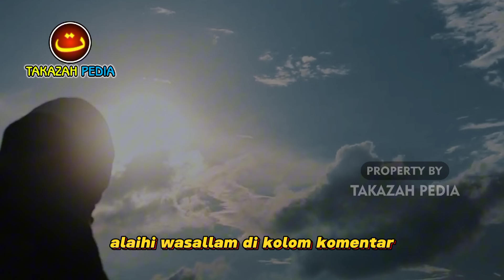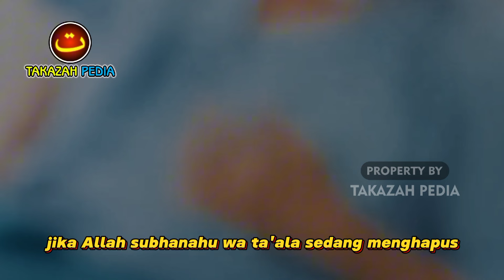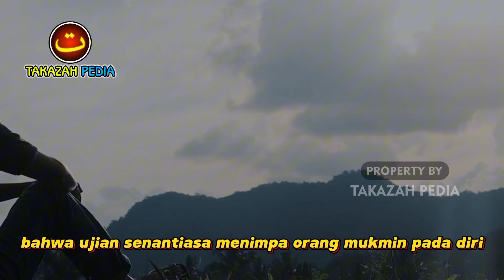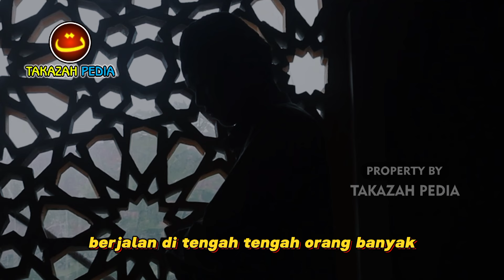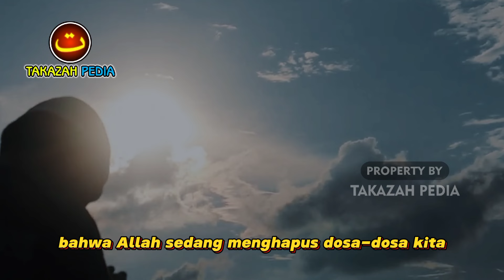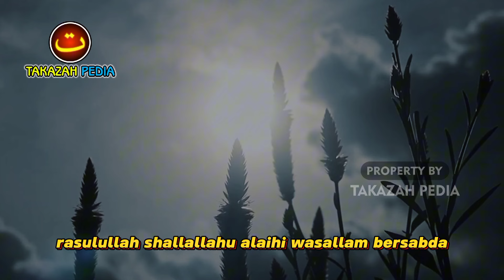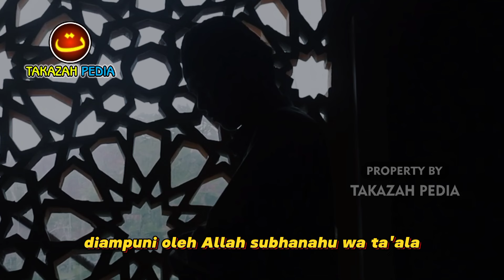HARUSNYA BERSYUKUR‼️INI 6 TANDA ALLAH TELAH MENGHAPUS DOSA-DOSA MU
Kita sebagai hamba Allah wajib bersyukur karena Allah SWT adalah Maha Penyayang dan Maha Pengampun. Sebesar apapun dosa yang pernah kita perbuat, jika kita dengan tulus bertaubat, Allah akan menerima taubat tersebut dan menghapus dosa-dosa kita. Keagungan rahmat-Nya begitu luas, sehingga selalu ada harapan bagi setiap orang yang berusaha kembali ke jalan-Nya. Namun, meskipun begitu, tidak ada satu pun dari kita yang dapat memastikan dengan pasti bahwa Allah SWT telah menerima taubat kita. Sebagai manusia, tugas kita adalah terus berharap dan berdoa agar Allah mengampuni dosa-dosa yang telah kita lakukan.

Meskipun tidak ada jaminan langsung, ada beberapa tanda yang menunjukkan bahwa taubat kita diterima oleh Allah SWT. Ketika Allah menerima taubat seseorang, itu berarti Dia telah mengampuni dosa-dosa yang pernah diperbuat hamba-Nya. Untuk membantu kita mengenali hal ini, berikut adalah enam tanda yang menunjukkan bahwa Allah menerima taubat seseorang dan mengampuni dosa-dosanya.